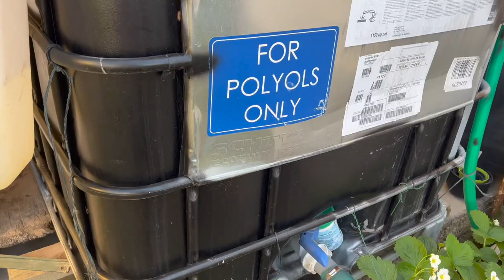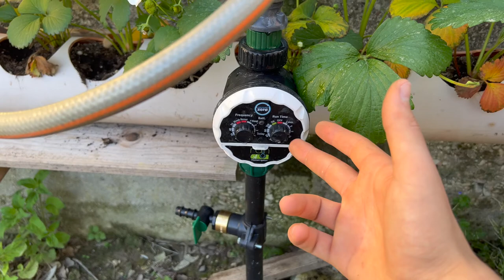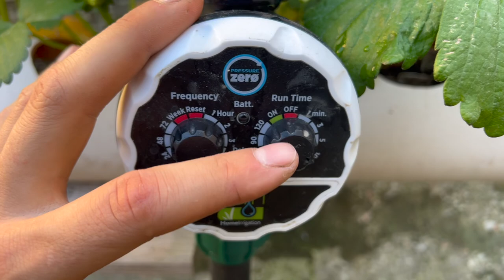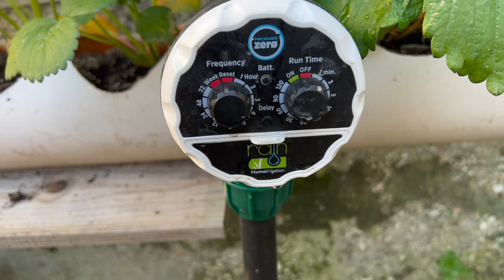Come fare un buon IMPIANTO D'IRRIGAZIONE nell'orto!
Ciao ragazzi!
In questo video vi faccio  vedere come ho costruito il mio impianto di irrigazione nell'orto! Spero di essere stato il più chiaro possibile!
Detto ciò  godetevi il video e buona irrigazione!

💚 🛑 Vi ricordo inoltre che sul mio sito troverete una sezione dedicata alla consulenza totalmente GRATUITA! 🛑💚

SEGUITEMI SUI SOCIAL PER RESTARE SEMPRE AGGIORNATI!